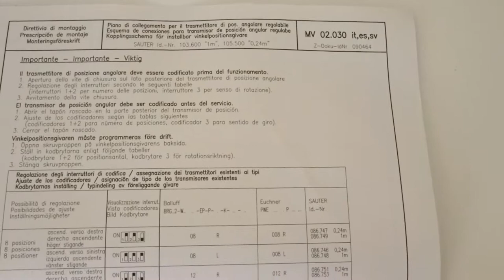Sauter Feinmechanik 105500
We are always looking for the opportunity to deliver in the shortest time.
We will save you time thanks to the opportunity to cooperate with the leading manufacturers and distributors of world-famous brands, including Sauter Feinmechanik.
The brand Sauter Feinmechanik is represented by a large number of products.

Our offices:
Pfullingen / Germany
❤️Impexron GMBH
📬Gönningerstr. 99, 72793 Pfullingen Steuer Nr: 78099/031159 Ust-Id Nr: DE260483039 Amtsgericht Stuttgart Germany HRB 727853

Odesa / Ukraine
❤️ТОВ "ОДЕСА ТЕХНІК"
📬65049, ОДЕСЬКА ОБЛ., МІСТО ОДЕСА, ВУЛИЦЯ ІВАНА ФРАНКА, БУДИНОК 55, ПОВЕРХ 3

Istanbul / Turkey
❤️Meltas
📬 Ayazağa Mahallesi 193.Sokak Çimenli Sitesi D:7 SARIYER / İSTANBUL